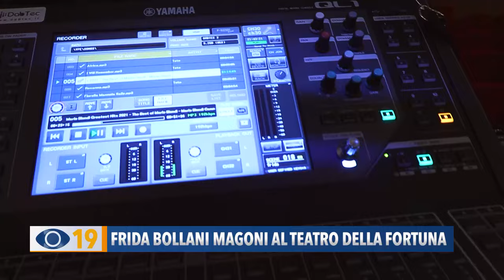Frida Bollani Magoni al Teatro della Fortuna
Un tripudio di applausi, ieri sera, al Teatro della Fortuna di Fano per il concerto di Frida Bollani Magoni, con circa 400 persone ammaliate da questa straordinaria musicista ipovedente dalla nascita.